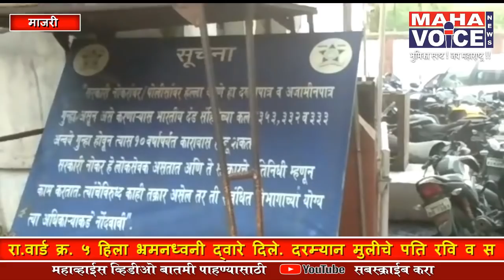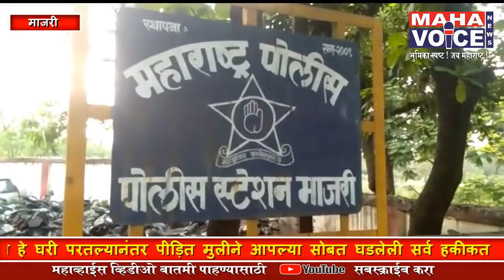सासऱ्याने सुनेला केली शारिरिक सुखाची मागणी...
माजरी प्रतिनिधी अनिल इंगोले- दि.२४.४.१९

माजरी- येथील स्थानिक वार्ड क्र.५ येथील रहिवाशी  एका व्यक्तिने आपल्या अल्पवयींन मुलीचे लग्न रवि हिरागढ़, रा.गांगड़ी, भाटिया शहरलगत, राज्य गुजरात या युवकासोबत करून दिले.या लग्नासाठी घुग्गुस येथील दोन पति-पत्नी व इतर एक महिला तसेच गुजरात येथून आलेली युवकाची  एक महिला नातेवाईक  यानी  मध्यस्थी करून लग्न जुड़विले.
दरम्यान मुलीला हे लग्न मान्य नसल्याने या लग्नासाठी तिने नकार दिला होता. मात्र रवि हिरागढ़ यांच्या कुटुंबियाँ तर्फे मुलीचे वडिल याना एक लाख तीस हजार रूपयाचे आमिष दाखवून  मुलीचे लग्न रवि हिरागढ़ यांच्या सोबत करण्यास प्रवृत्त केले.मात्र मुलीला हे लग्न मान्य नसल्याने ती घरातून निघून गेली. एकीकडे लग्न करण्याकरिता रवि हिरागढ़ यांचे कुटुम्ब नियोजित तारखेला माजरी येथे पोहोचले. दरम्यान मुलीचे वडिल आपली मुलगी घरातून निघुन गेल्याचे रवि  हिरागढ़ व त्यांच्या कुटुंबियाँना सांगितले. मोठी मुलगी घरुन निघुन गेल्याने मुलीचे वडिल  रवि हिरागढ़ यांच्या समोर लहान मूली सोबत लग्न करण्यास प्रस्ताव मांडले. दरम्यान रवि हिरागढ़ यानी मुलीच्या वडिलांचे प्रस्ताव मान्य केले.मुलीचे वडिल हे लग्ना आधीच रवि हिरागढ़ यांच्या परिवाराकडून एक लाख तीस हजार रुपये घेतले होते.लग्नाच्या वेळी मुलीचे वय मात्र १४ वर्ष होते. सदर व्यक्तिने अल्पवयिन मुलीला तू रवि हिरागढ़ यांच्या सोबत लग्न कर नाहीतर मी विष प्राशन करून आत्महत्या करीन असे म्हणाले. दरम्यान  वडिलाच्या दबावाखाली अल्पवयिन मुलीने लग्न करण्यास मंजूरी दिली. दरम्यान ५ ऑक्टोबर २०१८ ला  रवि हिरागढ़ यांचे अल्पवयिन मूली सोबत लग्न पार पडले. हा विवाह सोहळा आटोपुन रवि हिरागढ़ हा मुलीला घेवून पहिल्यांदा लग्नास मध्यस्थी केलेल्या देवीदास वर्मा रा.घुग्गुस यांचे घरी घेवून गेले. दुसऱ्या दिवशी रवि हिरागढ़ व मुलीची सावत्र आई  हे मुलीला आपल्या सोबत रेल्वे प्रवासाने गुजरात राज्यातील सतापर येथे घेवून गेले.दरम्यान सासुरवाड़ीत नवविवाहित मुलगी तिचे पति रवि , सासु भावना व सासरे हिरागढ़ हे सर्व परिवारात सुखरूप वास्तव्यास असल्याने परिवाराची जानीवपूर्वक काळजी घेत परिवारात राहु लागली. मात्र काही दिवसातच त्या मुलीचे व तिचे सासु भावना यांच्यात वाद होवू लागले. मुलीचे सासु भावना हे कर्करोगाने ग्रस्त असल्याने  एक दिवस पति रवि व सासु जामनगर येथे औषधोपचार करिता गेले असता. दरम्यान संधीचा फायदा घेत मुलीचे सासरे यानी  तुझे सासु सोबत दररोज भांडण का होते असे विचारणा केली. आणी तुझ्या सासुचे स्वभावच कजाग आहे असे बोलून पिण्यासाठी पाणी मागीतले.दरम्यान सदर मुलगी सासऱ्याला पिण्यासाठी पाणी घेवून गेले असता मुलगी घरात एकटी असल्याचे संधी साधुन सासऱ्याने मुलीचा हाथ पकडून शारिरिक सुखाची मागणी केली व तिच्या सोबत अश्लील चाळे केले . परंतु मुलीने सासऱ्याला शिवीगाळ करत विरोध केला. त्यानंतर सासऱ्याद्वारे छळ झाल्याची माहिती पीड़ित मुलीने सर्वप्रथम तिची आत्या रा.वार्ड क्र. ५ हिला भ्रमनध्वनी द्वारे दिले. दरम्यान मुलीचे पति रवि व सासु भावना हे घरी परतल्यानंतर पीड़ित मुलीने आपल्या सोबत घडलेली सर्व हकीकत पति व सासुला सांगितले. परंतु मुलीच्या गोष्टीवर भरोसा करण्याऐवजी सासरे, सासु व पति उलट पीड़ित मुलीला शिवीगाळ केली.व म्हणाले कि, तुझ्या सावत्र आई व वडिल यांचेकडून तुला एक लाख तीस हजार रुपयात विकत घेतले आहे असे बोलून पति रवि व सासु, सासरे हे वारंवार मानसिक त्रास देवू लागले.पति, सासु, सासरे यांच्या मानसिक छळाला  कंटाळून आपल्यावर बेतलेल्या प्रसंगाची व्यथा पीड़ित मुलीने आपल्या वडीलाना भ्रमनध्वनीवरुन सांगितले.दरम्यान पीड़ित मुलीचे  आई-वडिल चार महिन्यापासून गुजरात येथे वस्तव्यास असल्याने  ते आपल्या मुलीला माजरी येथे परत घेवून आले.दरम्यान पीड़ित मुलीची आत्या व शेजारच्या लोकांनी पीड़ित मुलीला तिच्या ससुरवाडीत घड़लेल्या अत्याचाराची  पोलिसात तक्रार देण्याची सल्ला दिली.दरम्यान पीड़ित मुलीने माजरी पोलिस स्टेशन गाठुन तक्रार दिली. माजरी पोलिसांनी पीड़ित मुलीच्या तक्रारीच्या आधारे देवीप्रसाद सीताराम वर्मा (५०) रा.घुग्गुस,जिल्हा चंद्रपुर, सिमा सुरज राम (३५) रा. दफाई नं.२ माजरी,जिल्हा चंद्रपुर, ताराबाई शंकर इप्पावार रा. शास्त्रीनगर , घुग्गुस , जिल्हा चंद्रपुर,मालती देवीप्रसाद वर्मा (४४) रा.घुग्गुस , जिल्हा चंद्रपुर, यांच्यावर कलम ३७६ (२),आम ( जेकेएन), ३५४(अ), ५०४, ५०६,३४ आर/डब्ल्यू ४.६.८.१७,पास्को आर/डब्ल्यू ४.५.६. बालविवाह प्रतिबंघक अधिनियम अंतर्गत गुन्हा दाखल केला. गुजरात येथील आरोपीना अटक करने बाकी आहे.यापूर्वीही पैश्याचे आमिष दाखवून अनेक मुलीचे लग्न इतर राज्यातील युवकासोबत झाल्याचे प्रसार माध्यमातून उघड़कीस झाले आहे. या प्रकारणामुळे असे दिसून येते की जिल्ह्यात गोरगरीब कुटुम्बाना पैश्याचे आमिष दाखवून अल्पवयिन मुलींचे इतर राज्यात विक्री केल्याचे प्रकार समोर आले आहे व या सर्व प्रकारणात राज्यात मोठी टोळी सक्रिय असल्याचे चित्र दिसून आले आहे.या प्रकारणात संपूर्ण आरोपी पोलिसांच्या हाथी लागल्यानंतरच स्पस्ट होईल कि या टोळीत किती लोक सहभागी आहेत व या टोळीचा म्होरक्या कोन आहे.
सदर घटनेची पुढील तपास उपविभागीय पोलिस अधिकारी सरदार पाटील व ठाणेदार सदाशिव ढाकणे यांच्या मार्गदर्शनाखाली महिला पोलिस उपनिरीक्षक एम. चाटसे व पोहा. दिनकर घोटेकर यांचे पथक करीत आहे.